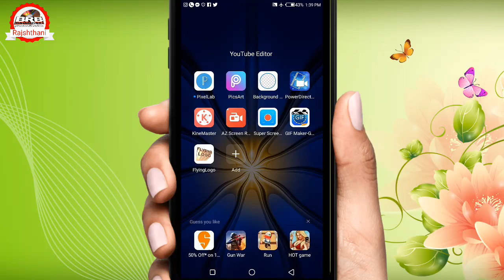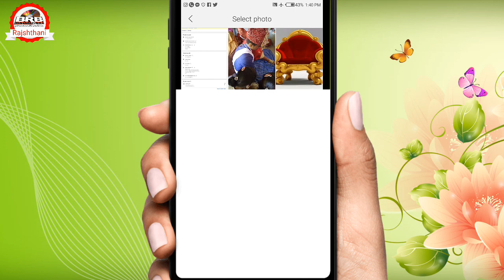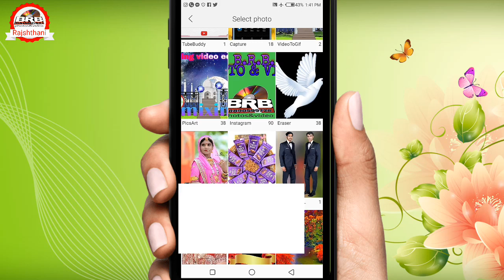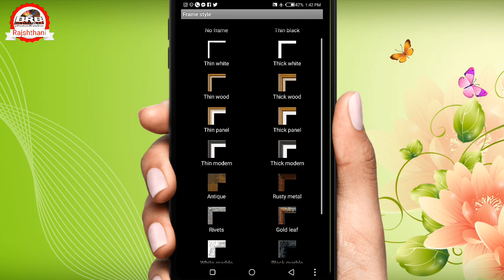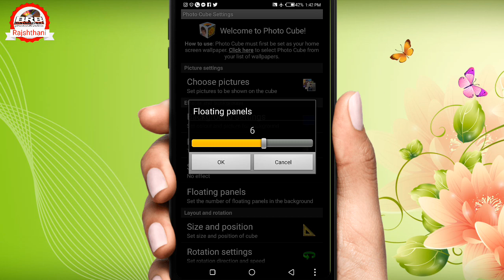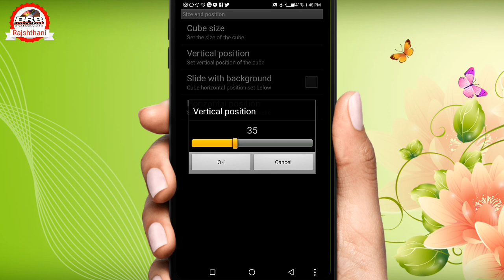3D box video editing kese kre and us wedding video effect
about video
Hi iam bhikharam
3D box video editing kese kre and us wedding video effect kese bnaye wedding all video editing kinmaster Green screen protector photo video effect all videos allowed

Aap link